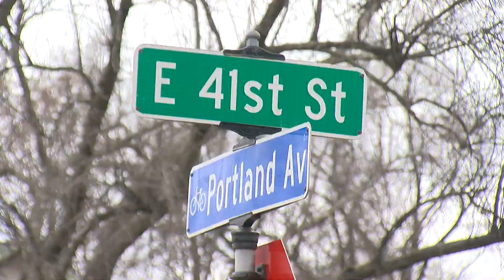Minneapolis On Record Pace For Homicides In 2022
There have been five homicides in Minneapolis in the past five days. Investigators are working non-stop to gather evidence to bring those responsible to justice.